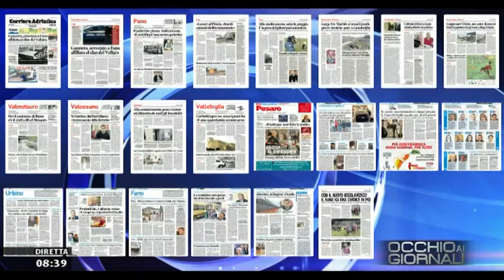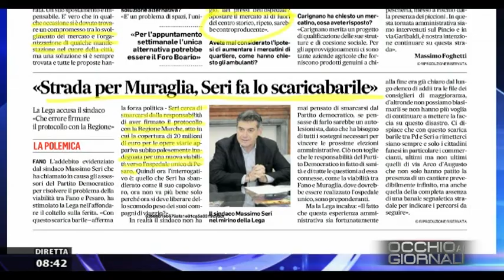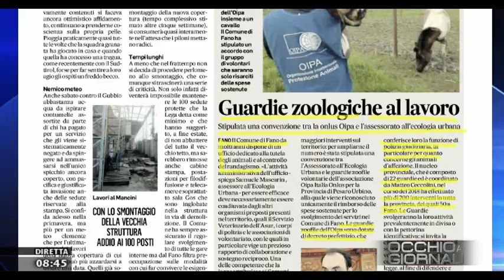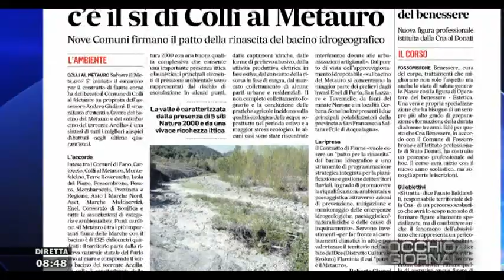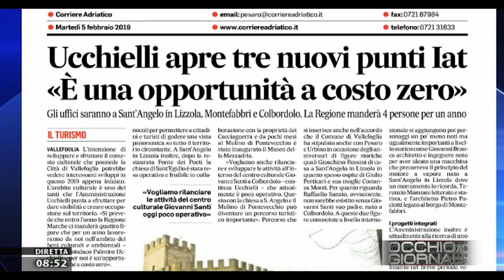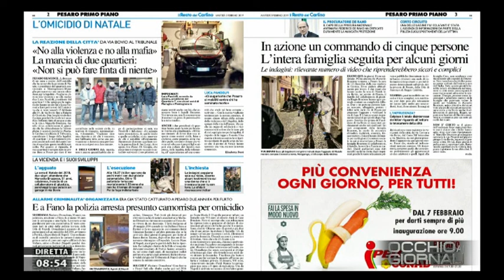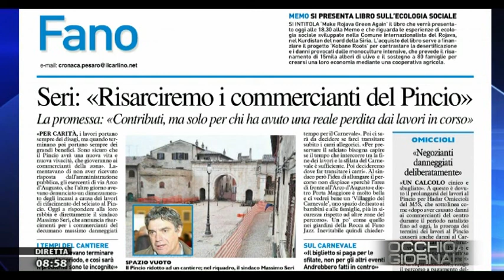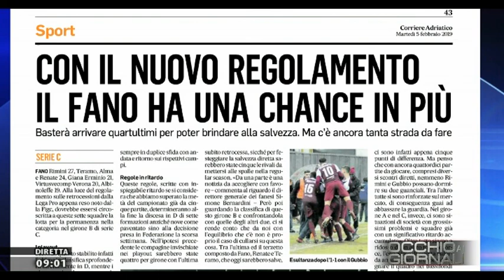Occhio ai Giornali 5 febbraio 2019